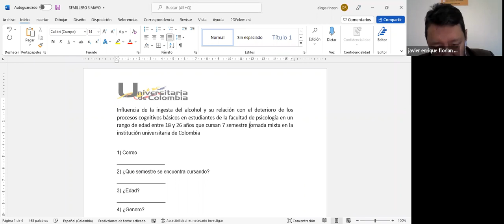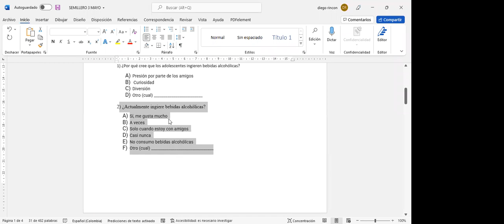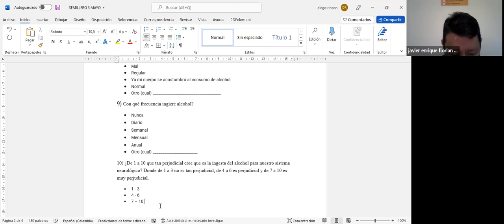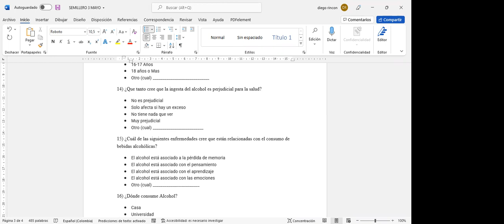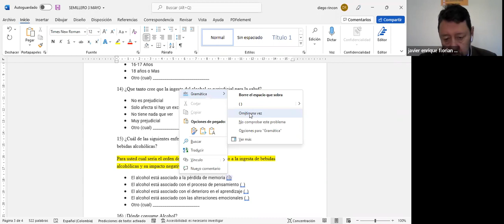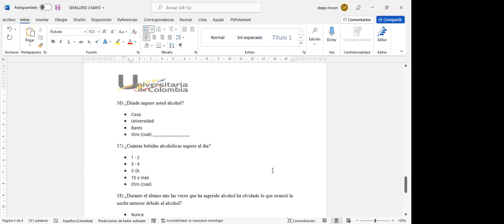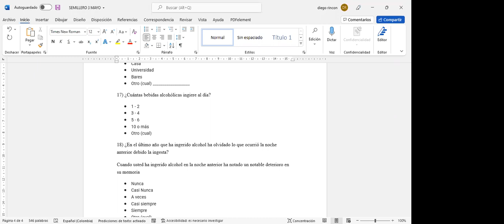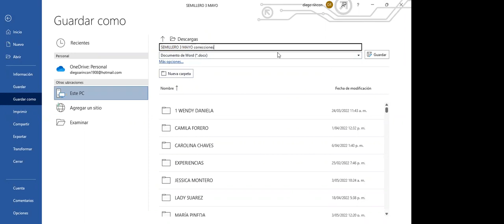reunion SEMILLERO estrat pedag 3 de mayo 2022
Se revisan cartas, consentimiento, encuestas de los grupos. Se le solicita a los estudiantes que compartan pantalla para ver las tareas asignadas. Se les hizo las correcciones necesarias para poder ser corregidas y ser avaladas.